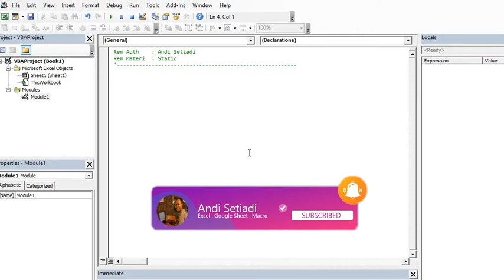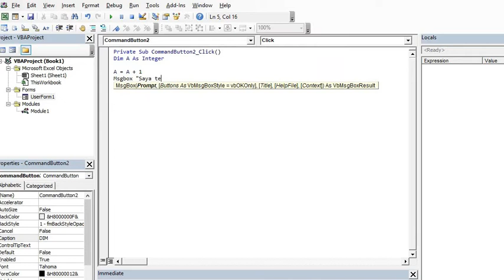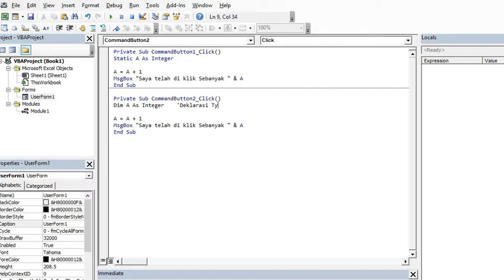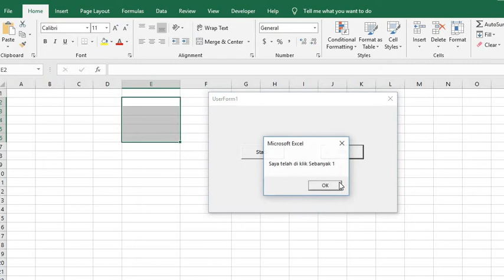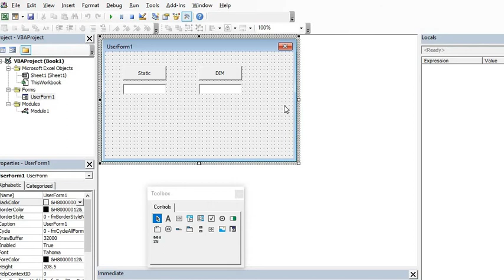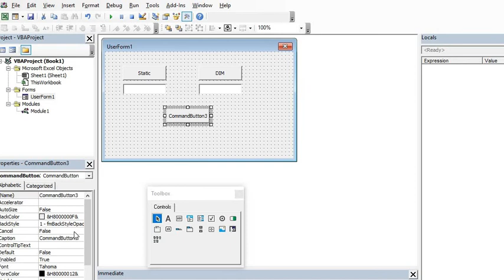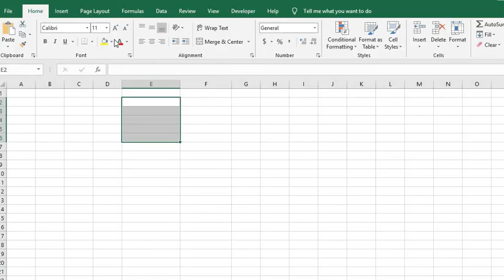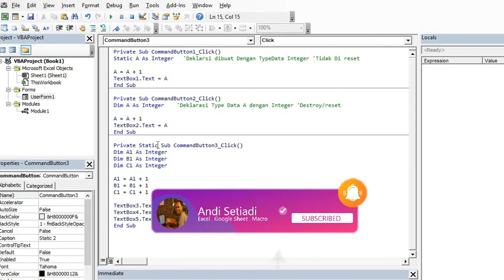Materi VBA Dasar #20 : Penggunaan Static Pada VBA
Pada video kali ini, membahas tentang penggunaan static dan bagaimana perngaruhnya terhadap variable